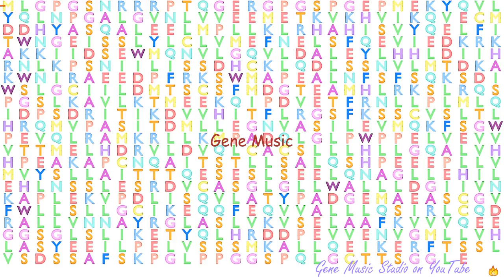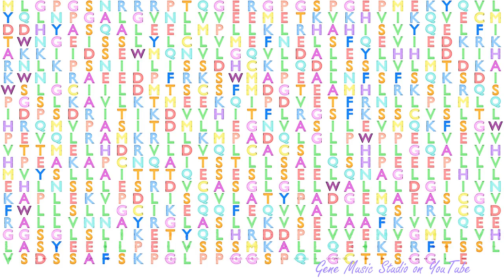Gene Music using Protein Sequence of STKLD1 "SERINE/THREONINE KINASE-LIKE DOMAIN CONTAINING 1"